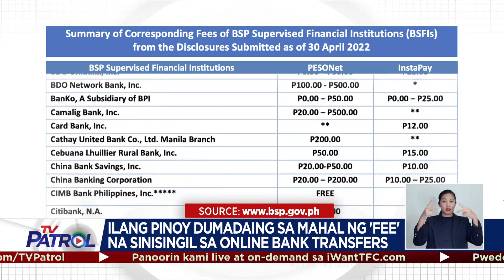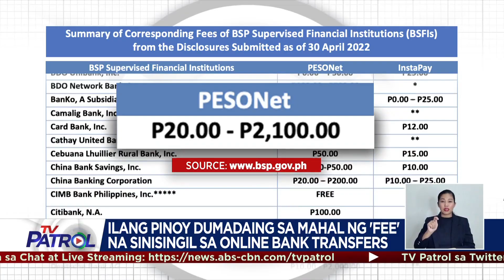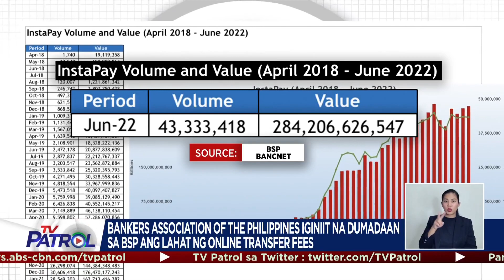Paglalagay ng limit sa bank transfer fees inihihirit | TV Patrol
Bukod kasi sa sobrang mahal ng fees ng ilang bangko, mabigat ito lalo kapag patong-patong ang mga transaksiyon.